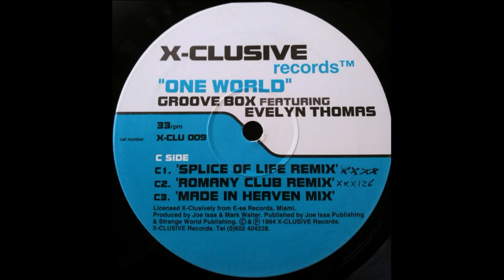Groove Box - One World (Made In Heaven Mix)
X-Clusive Records – X-CLU 009 UK 1994